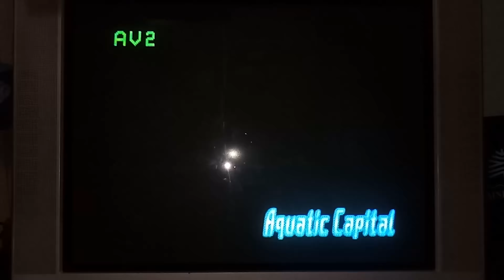Sonic Riders Zero Gravity: Aquatic Capital Time Attack 00'41''86 Replay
Former WR.

Insane sub42, never seen before. A strat to get a sub43 was hidden for many years, but I was able to optimize a route in my own way. Although, it will be possible that by combining both strategies a sub41 is achieved?
A lot of attention in the last lap and the direction of Silver. It is the key to achieve a final lap like this. Unfortunately, it doesnt reach the air to optimize this strategy (for very little).

LEADERBOARDS